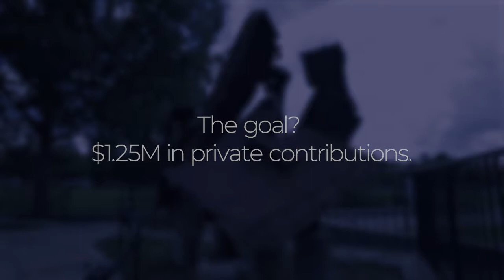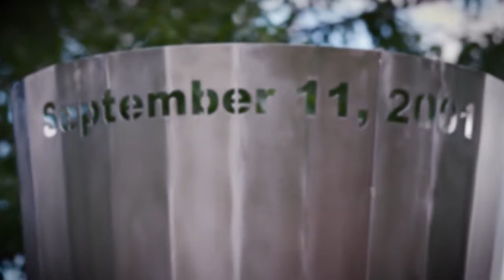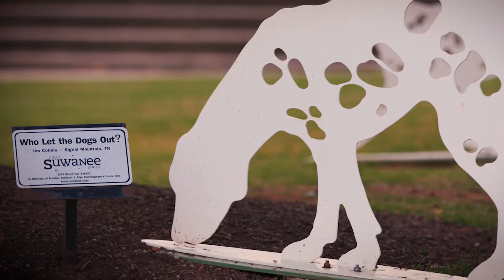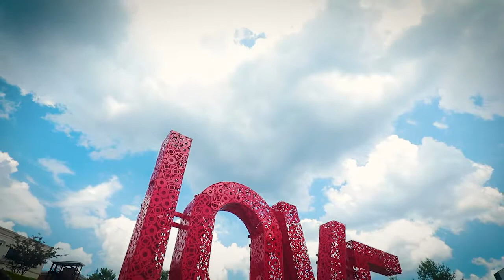Art for All